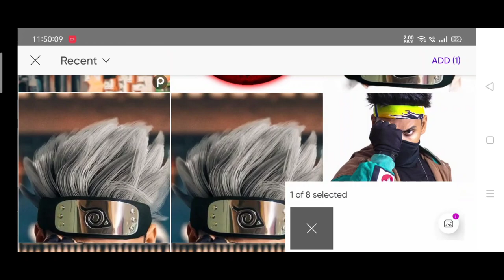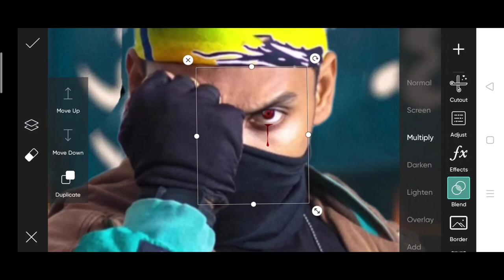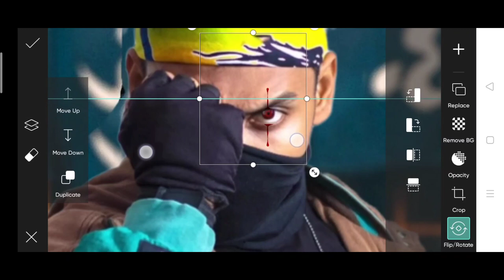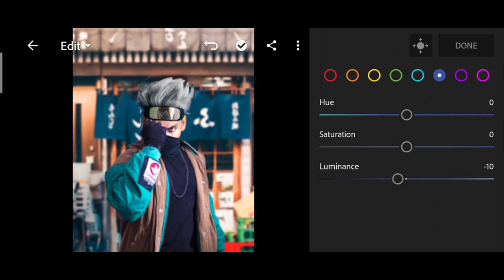Jigarvandarvala new Naruto photo editing